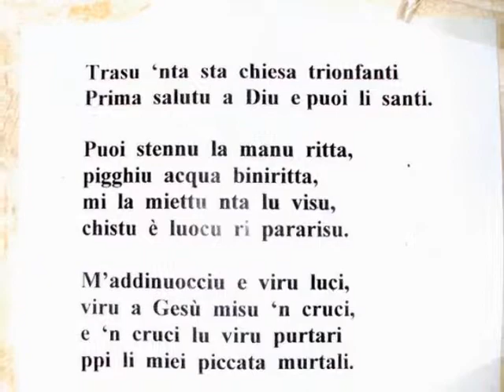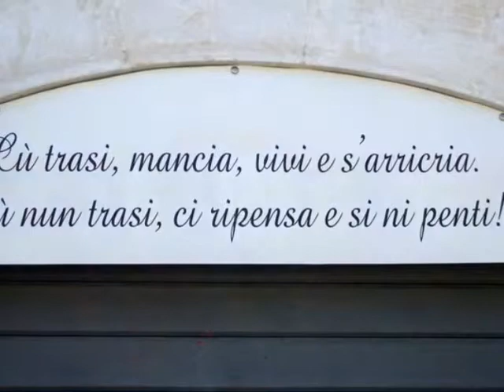SICILIA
IMMAGINI TRA ARTE E CULTURA